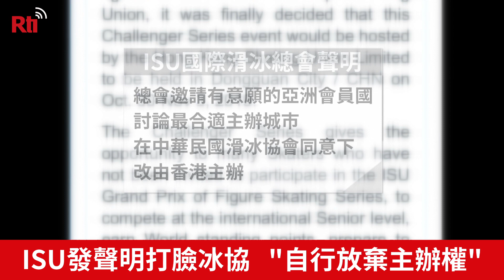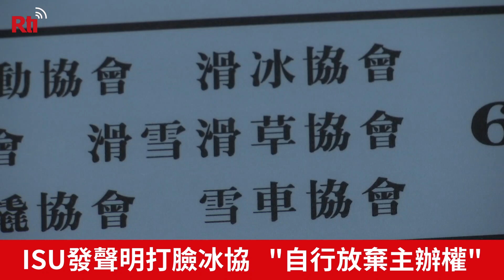ISU發聲明打臉冰協 ”自行放棄主辦權”【央廣新聞】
亞洲國際花式滑冰經典賽台北站舉辦，遭國際滑冰總會取消，兩天內事情峰迴路轉，從一開始中華民國滑冰協會聲稱因"國際情勢"遭ISU國際滑冰聯盟取消主辦權，到24日晚間卻被國際滑冰聯盟打臉，國際滑冰聯盟聲明表示是中華民國滑冰協會自己放棄主辦權，並非被取消。事發至今，中華民國滑冰協沒有還說清楚，預計25日下午滑冰協會和體育署將舉行記者會公開說明！